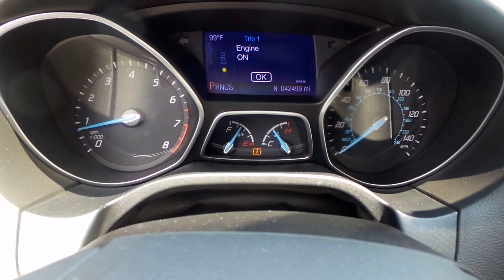17296A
2013 Ford Focus SE